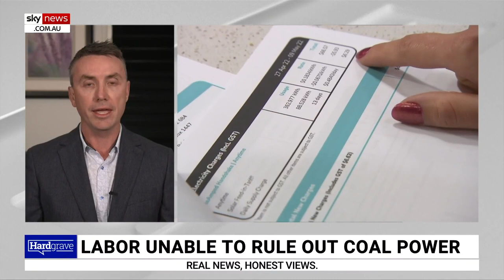'We do not have' energy security: James Ashby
Pauline Hanson's Chief of Staff James Ashby says we are being told "on a daily basis" that energy security "is not there".

"If you think it's bad now that people can't afford to have the heater on or the air conditioner on in summer, think about energy security - we do not have it," he told Sky News host Gary Hardgrave.